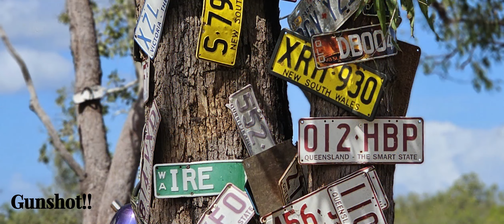Cape York 23 Part 2 Overland Telegraph Track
Track 2 of our 2023 Cape York adventure.

We meet some excellent traveling companions!